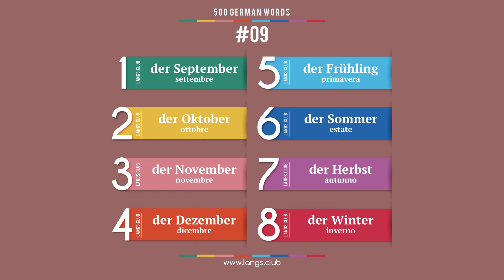#09 - Imparare il TEDESCO - 500 parole. Corso di tedesco.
500 parole base della il Tedesco.

1  der September  settembre
2  der Oktober  ottobre
3  der November  novembre
4  der Dezember  dicembre
5  der Frühling  primavera
6  der Sommer  estate
7  der Herbst  autunno
8  der Winter  inverno

studiare il Tedesco da soli
il Tedesco online
carte con parole il Tedesco
il Tedesco da solo
il Tedesco gratuito